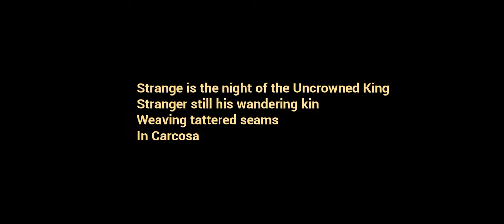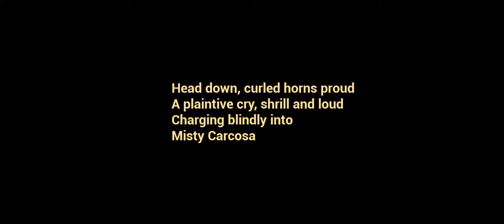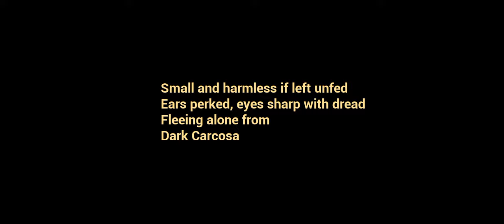THE YELLOW BABY !!! PICKMAN ROOM COT FOR ESCAPE FROM HOUNTED HOUSE 🏘️🏘️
THE BABY IN YELLOW FULL GAMEPLAY

facebook myself
instragram
Google Plus